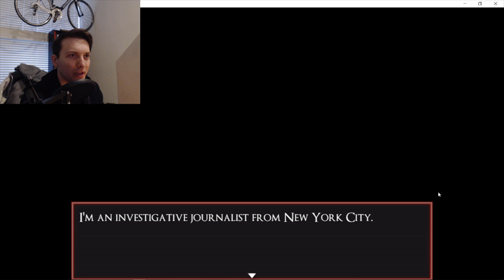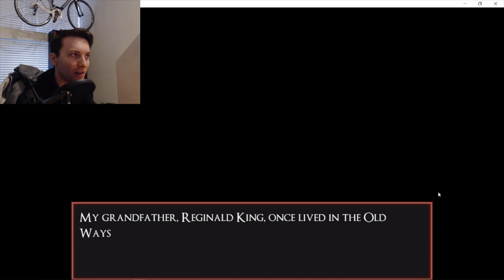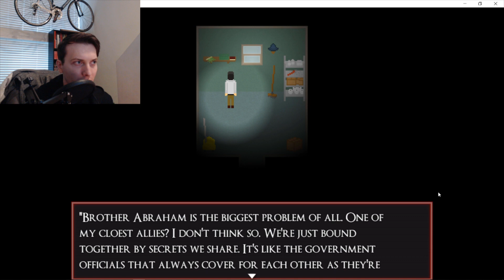Azurael's Circle: Walkthrough Chapter 3 Part 1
This is a walkthrough for Azurael's Circle: Chapter 3. Here is a list of the characters in this chapter in case you get confused:

Miles King: Main character, Investigative Journalist

Reginald King: Grandfather of Miles

Margaret Thompson: Receptionist

Edna: Patient next to miles, barricades herself in her room

Marjory: Patient

Thomas: Patient

Rodney: Janitor (Brother)

Abraham: Patient (Brother)

Maria Weston: Nurse (Sister)

Natasha: Mathew's new wife (Mother)

Lynda: Mathew's old wife (Ex Mother)

Mathew Blackstock: Owner of Old Ways (Father)

Betty: Nurse

 I accidentally reset my audio settings so the volume is going to be very low for this video and the next 2.

Please check the game out for yourself!!